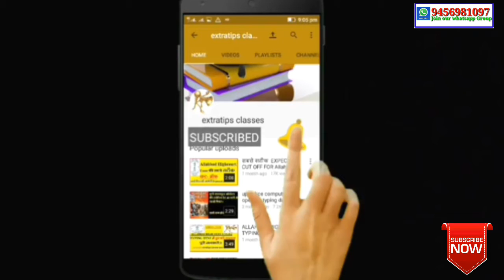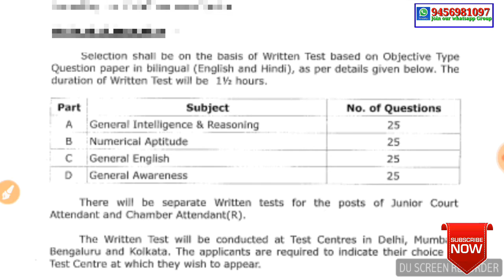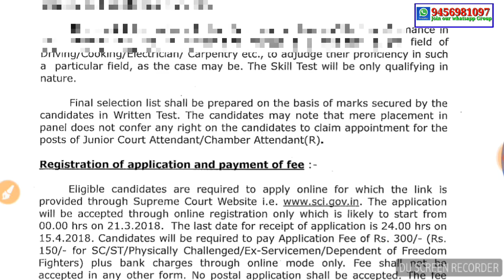Supreme court 10वी पास के लिए निकली भर्ती👍👍👍😊😊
sci.gov. in